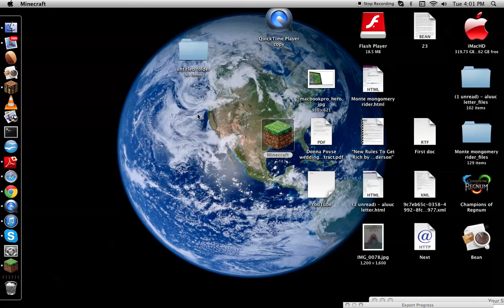mc-halo.com server gameplay with other youtube friends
hey its me gazykittenz again,ik theres a bit of backround noise in some parts but ive been trying to get this up for a cuple of days so im just going to skip  trying to fix it and move on,later ile do sum fixing. also search up zealleagacy7 that wud be my mc-halo pal